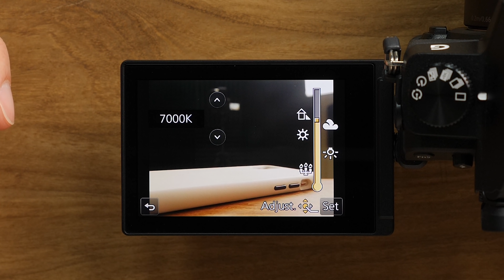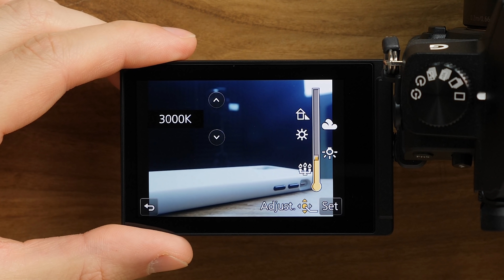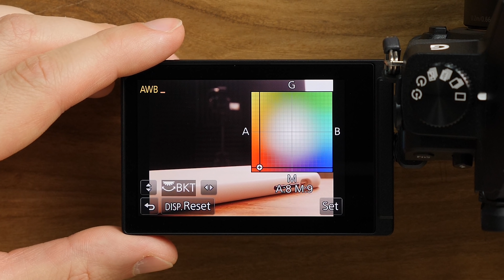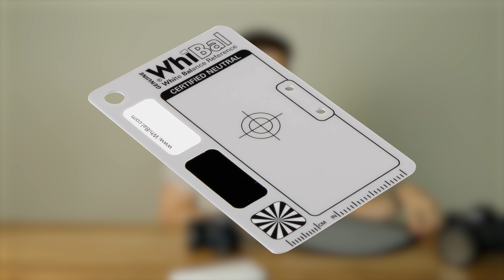Curso de fotografía | Clase 06 (balance de blancos)